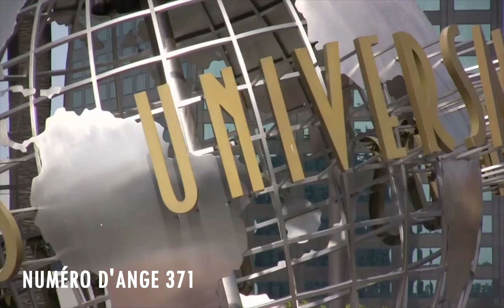Chiffre Angélique 371: Le Profond Signification Du Nombre 371 🌌